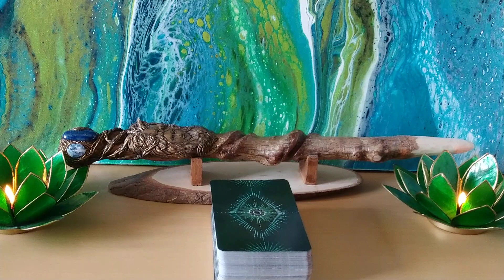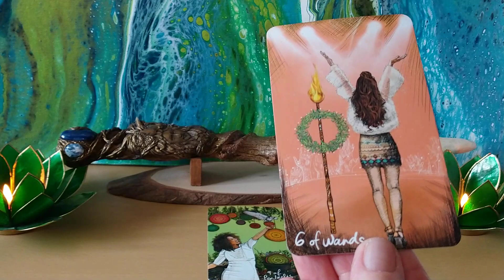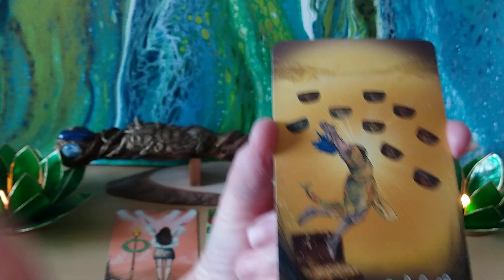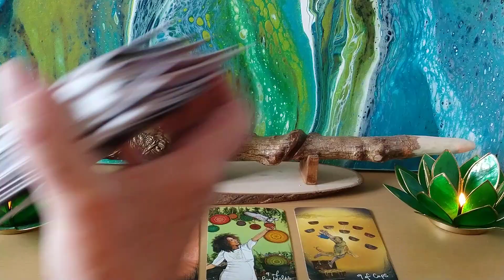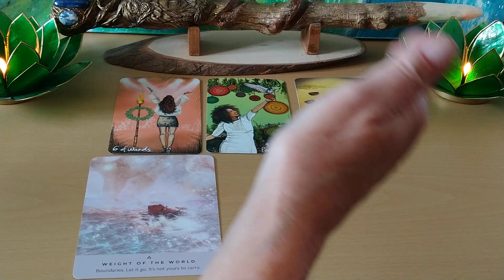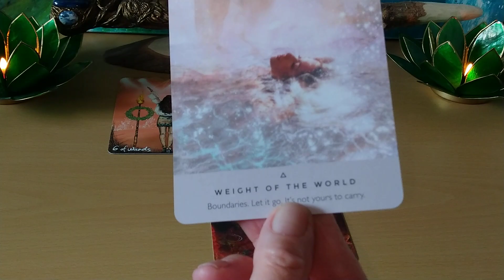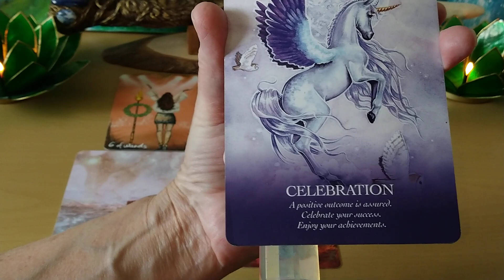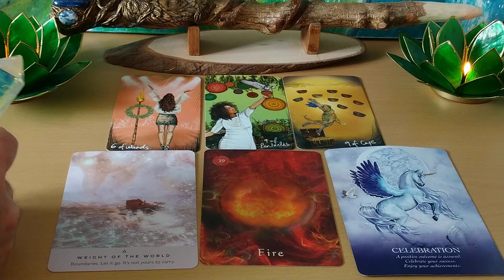Daily Tarot 17th June 2020 🎉💃🕺Success that makes life simpler woohoo! 🕺💃🎉